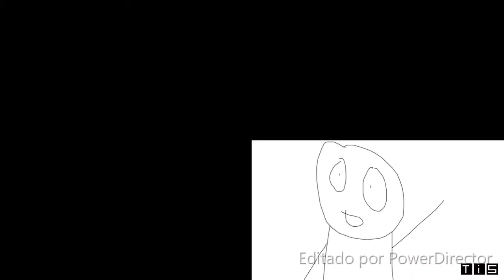Sparta Remixes Side-By-Side 184